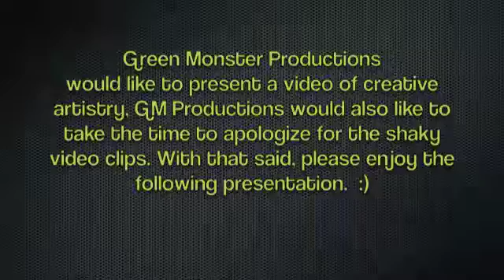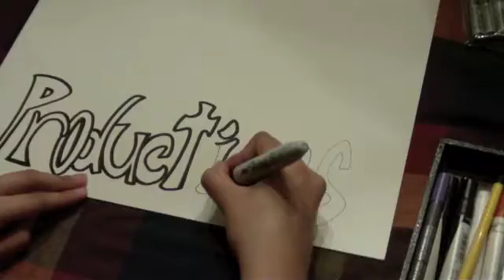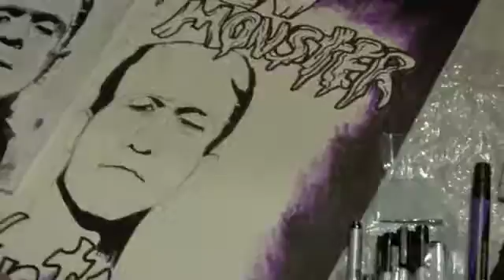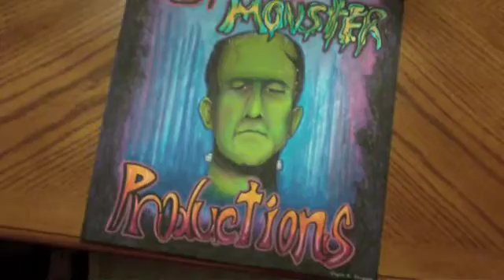Drawing Vid.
Green Monster Productions Presents: The Creation Of A Monster. A Video of Pure Artistry. I gave my cousin a reference picture and she did her own touch to it. Everything is this video is all FREE HAND. Nothing was Traced or Grid.